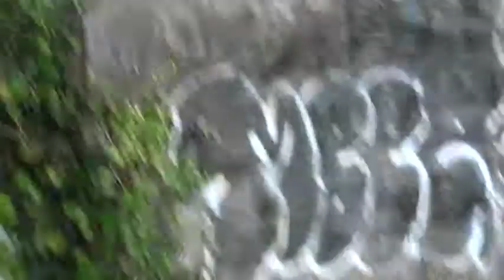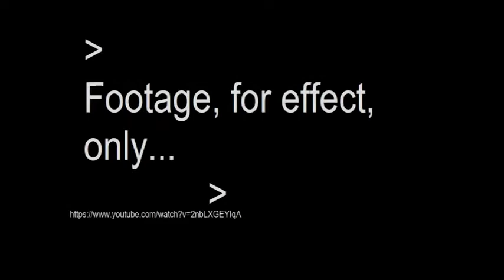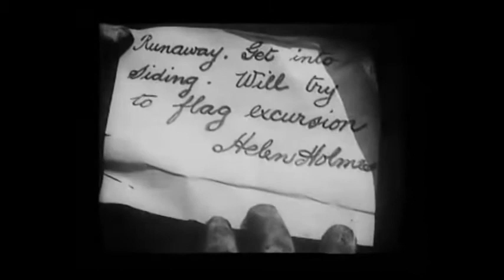The Galway to Clifden Railway Line - Woodquay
The focus here, is on the Woodquay, Galway section of the Galway to Clifden Railway Line, which operated between 1895 and 1935.
Some of the supporting infrastructure , still exists, and this Woodquay area is beautiful on its own, but enhanced because of the Line.